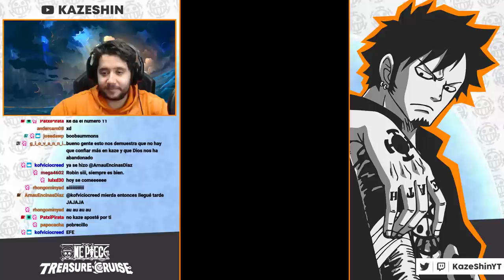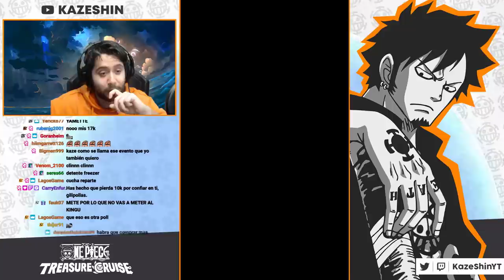ME GASTO MUCHO DINERO Y SALE MUY MAL | SUMMONS A POR ROGER | One Piece: Treasure Cruise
► REDES

► FUENTES